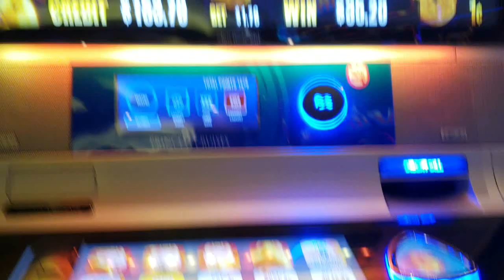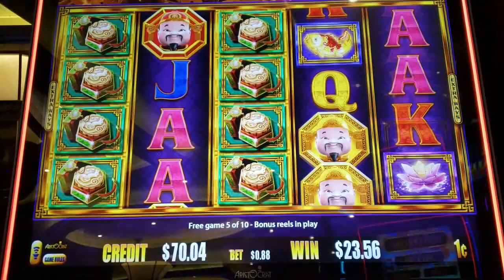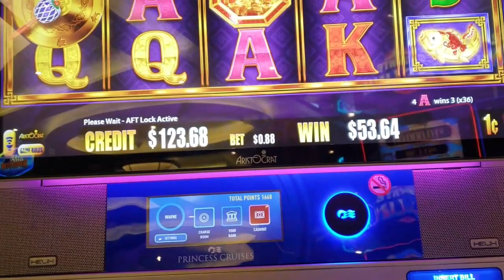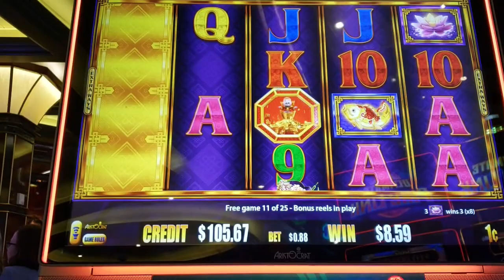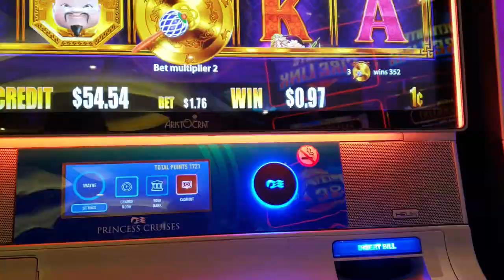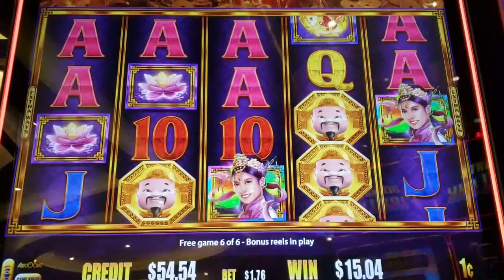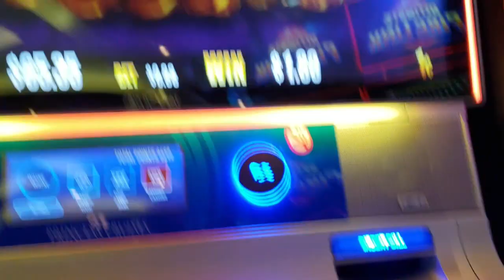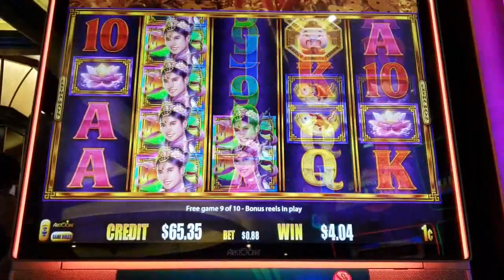DANCING FOO ON THE ROYAL PRINCESS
Mail:
Wayne's A Slot